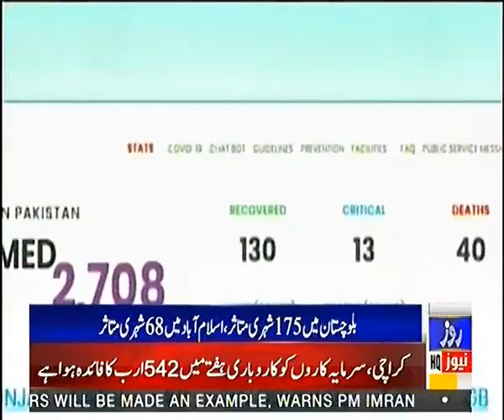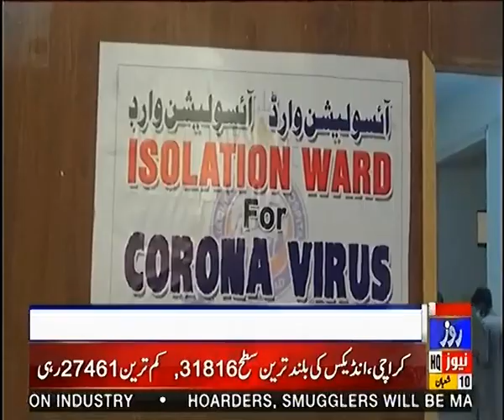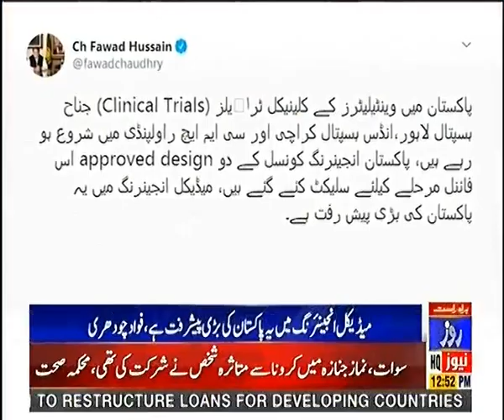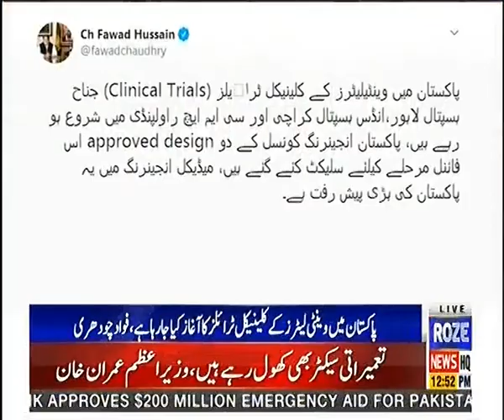News Bulletin of 12:00 PM | 04 April 2020 | Roze News